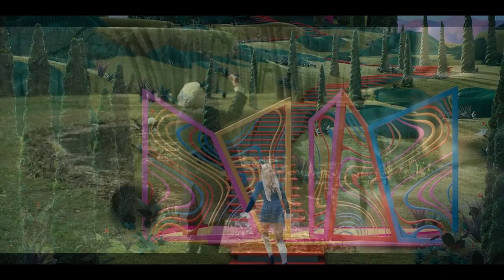Oppenbarbie - Trailer Overlap